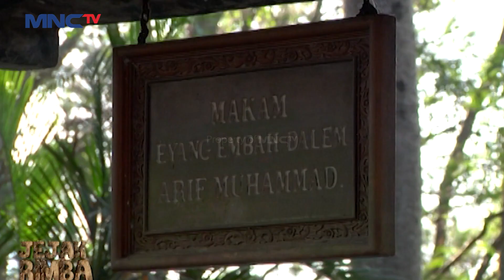MENGERIKAN SEKALI! Ular Cobra Hitam Lewat Depan Ewon | JEJAK RIMBA EPS 30 (2/2)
Saksikan JEJAK RIMBA full
episode:

Program tentang kehidupan fauna dan flora.